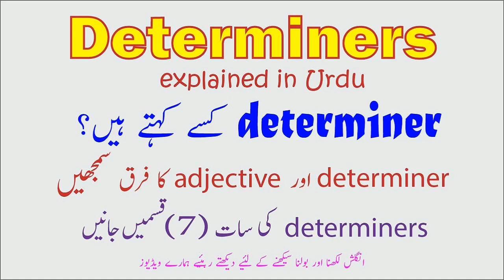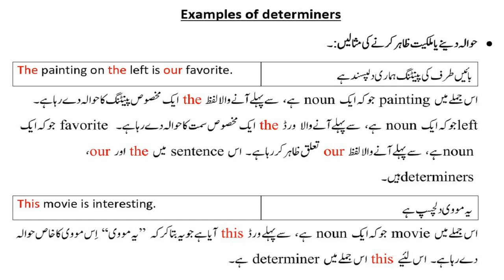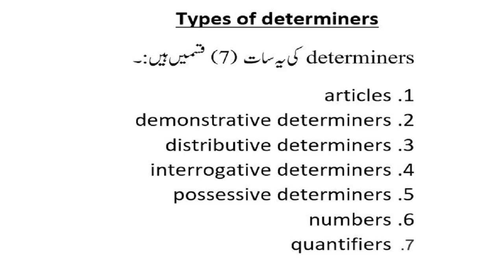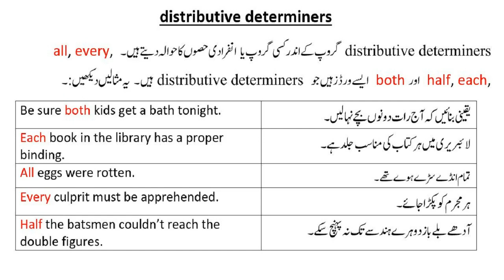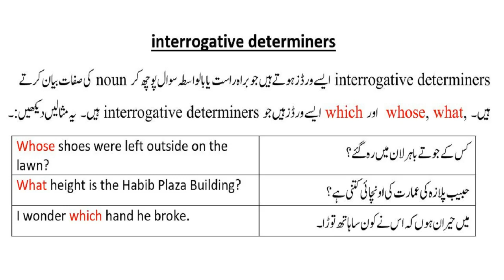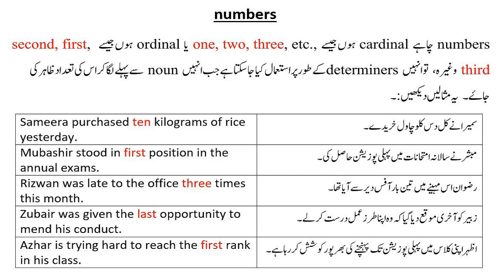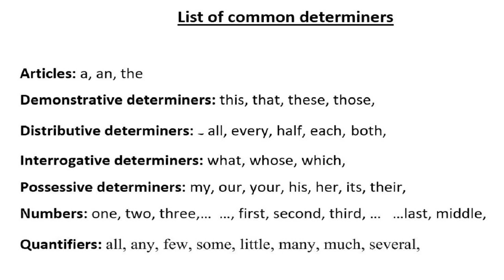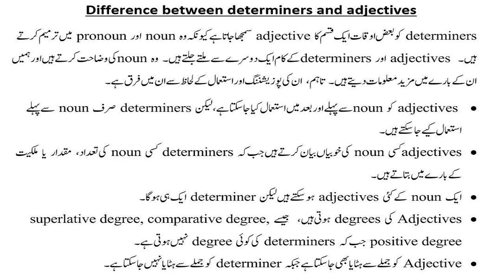What is determiner? | types of determiners | determiner meaning in Urdu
Learn in Urdu what is determiner? See determiner meaning in Urdu and determiner definition in Urdu. Watch examples of determiner in English with Urdu translation. Types of determiners explained in Urdu. See use of determiner in example sentences. Article determiners, possessive determiners, distributive determiners, demonstrative determiners, interrogative determiners, numbers determiners and quantifiers explained in detail with examples in Urdu. Learn the difference between determiners and adjectives.
A complete course to learn English in Urdu is available at our